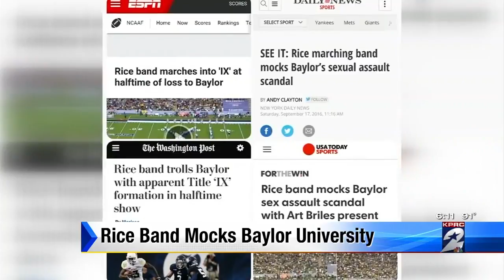Rice band mocks Baylor University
The halftime performance from a football game at Rice University has gone viral, due to its controversial nature.